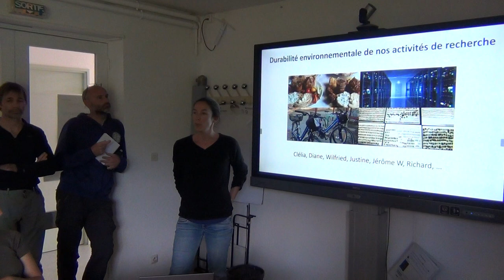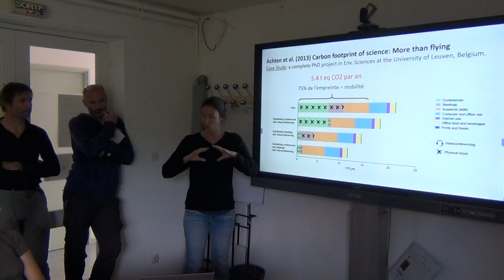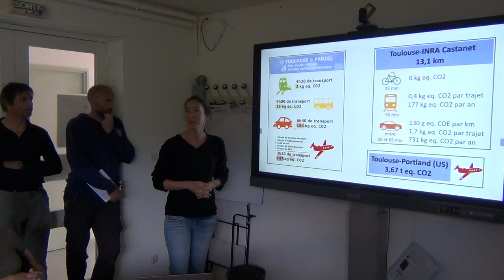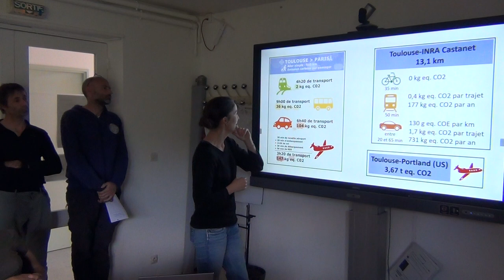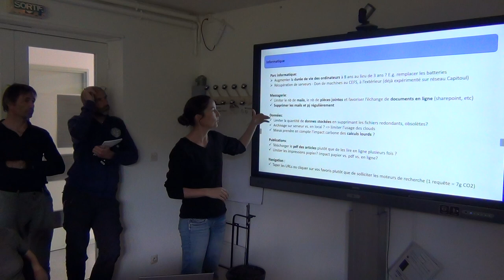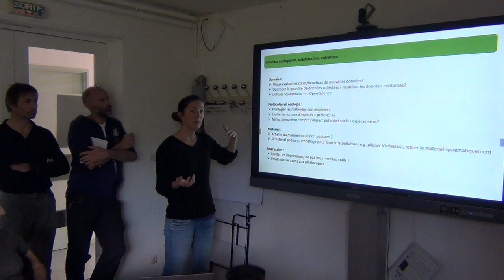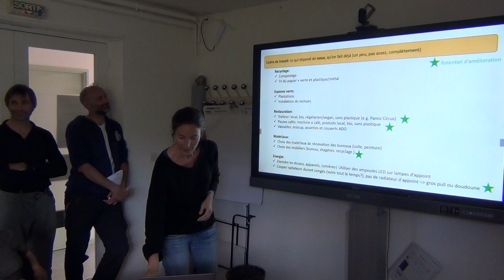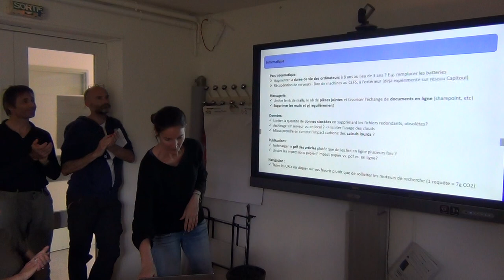Durabilité environnementale de nos activités de recherche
Par Clélia Sirami

Le système d’évaluation de la recherche nous incite à être plus performant, publier plus d’articles, collecter plus de données, assister à plus de conférences, développer plus de collaborations internationales. Toutes ces activités ont un impact environnemental considérable, nos déplacements en particulier. L’objectif commun de Dynafor étant de contribuer à une gestion plus durable des paysages agriforestiers, la tension entre nos valeurs et la non durabilité de nos activités de recherche est de plus en plus difficile à gérer. Quels changements individuels, collectifs, institutionnels pouvons-nous envisager ?